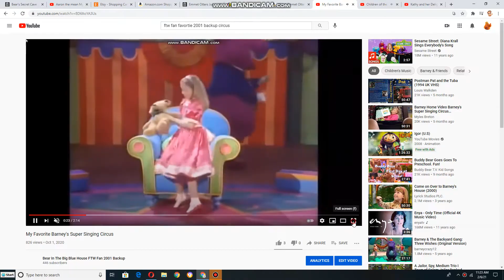Emily and Teddy dancing to Children of The Heavenly Father